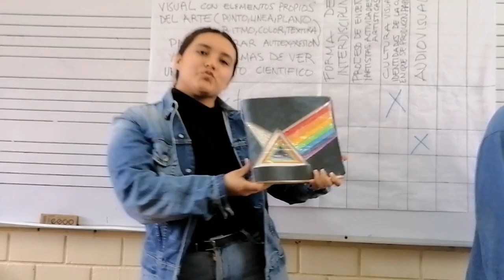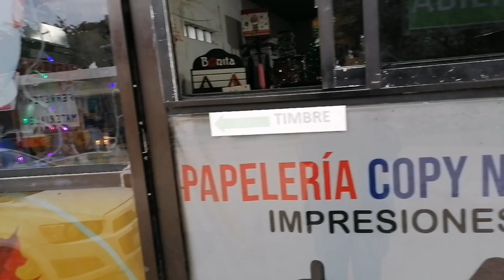Facu Amigues Vlog 5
Últimos días del semestre 🤧 y intercambio navideño 🎄